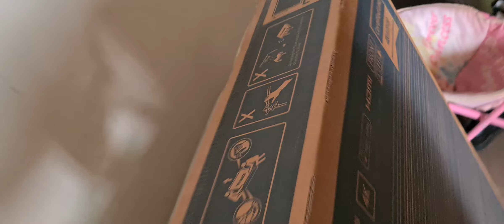Xiaomi TV full review